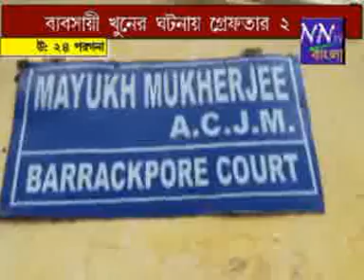nntv bangla 11 08 2017